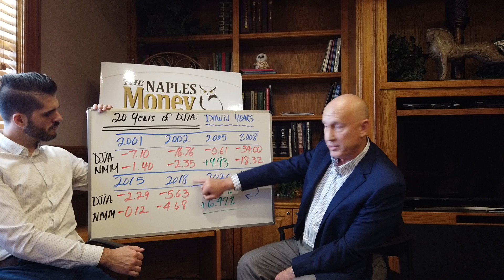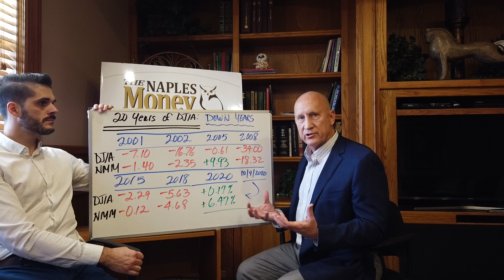NMM VLOG 10/12/2020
This video has been designed for general illustrative and educational purposes only, does not purport to show actual result and does not constitute an offer to sell or a solicitation of an offer to buy any security.  No representation, warranty or undertaking, stated or implied, is given as to the accuracy or completeness of the information presented.  Past performance does not guarantee future results.  All investing involves risk of loss including the possible loss of principal.